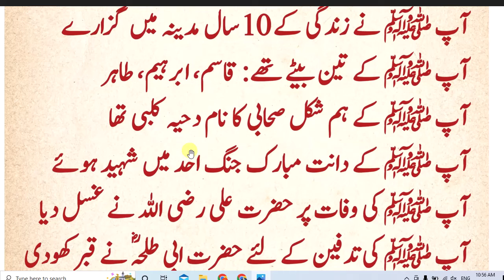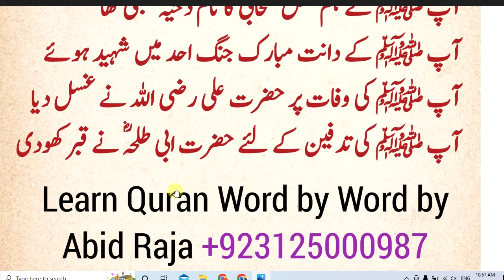Hazrat muhammad saw ki zindagi || رسولﷺ سی زندگی سے متعلق چند باتیں